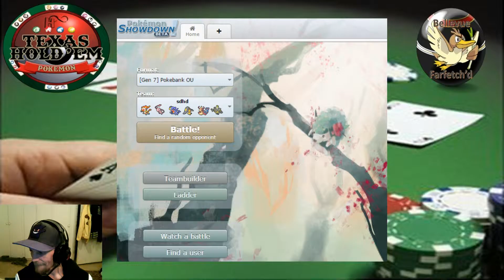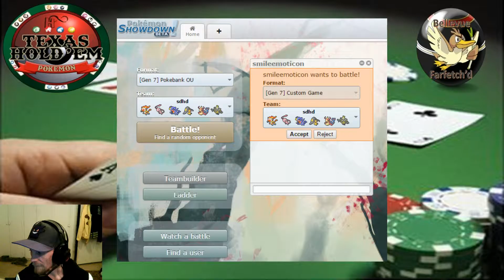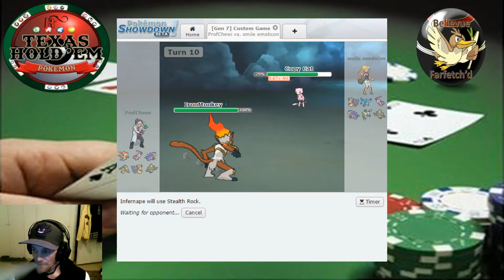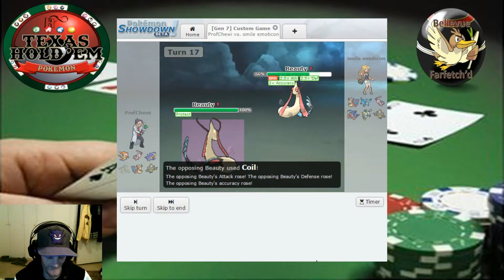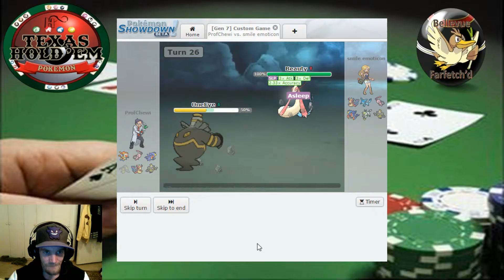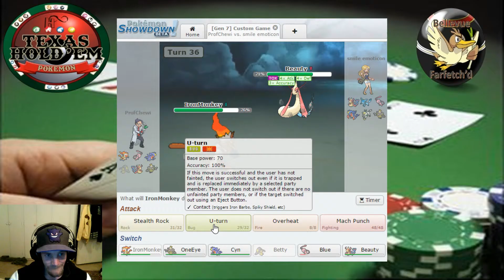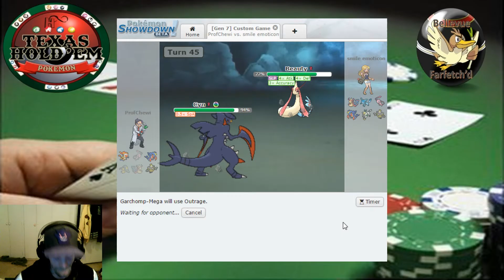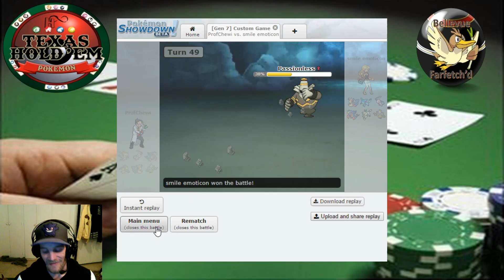IDL off season Texas Hold'em Pokemon Edition week 1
My Twitch http:// Twitch.tv/ProfChewi

Pokémon Owned By Nintendo and other holders.
This video is owned by ProfChewi unless images/music specified in above description.